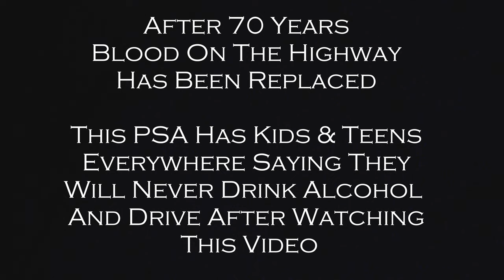How Alcohol Affects The Body - (Animated with IClone)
I didn't want to pick just one super model tonight, so I stayed home and made this.

The song is called:
New Orleans Crawfish Boil